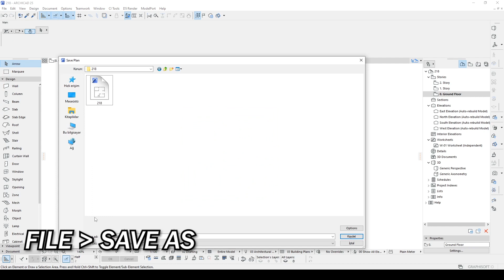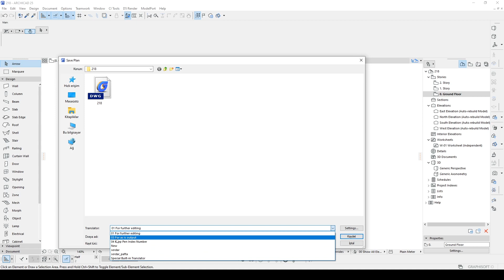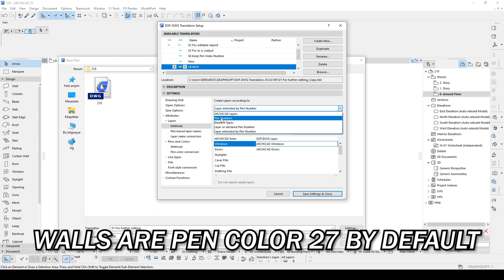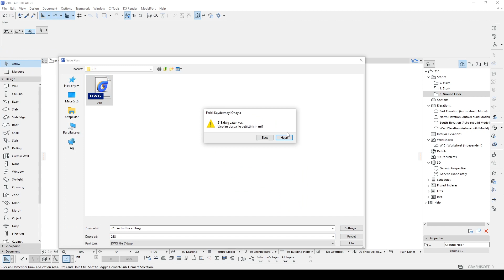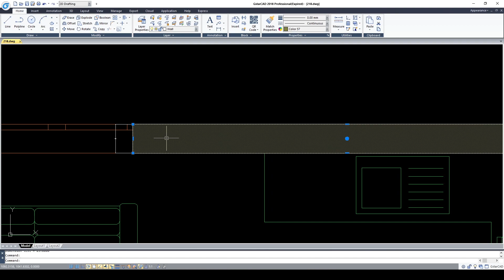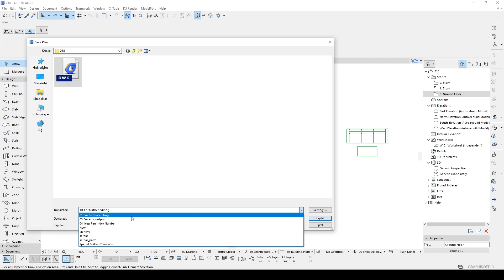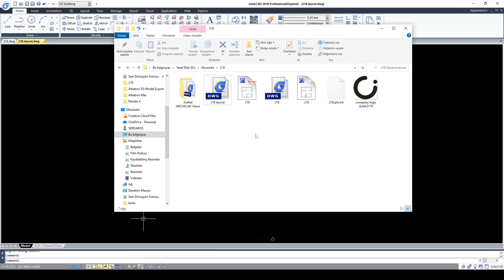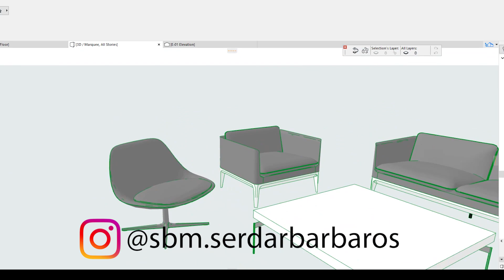Export from Archicad to CAD Tutorial